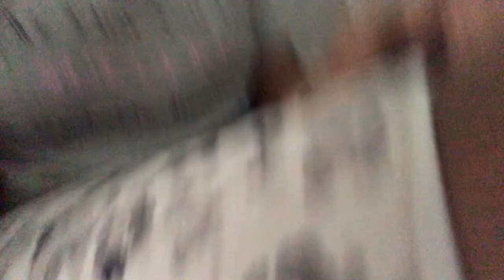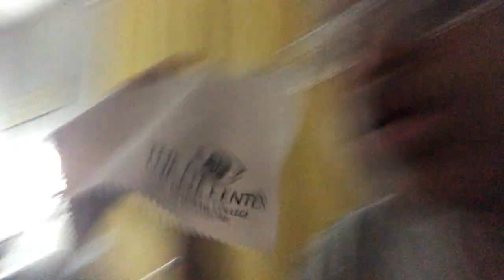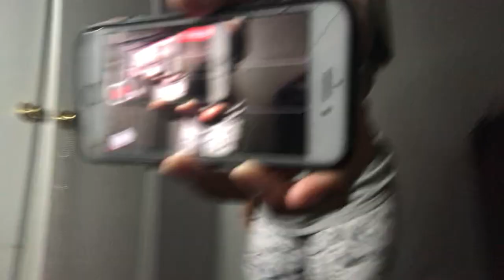Finally got my glasses ❤️‍🔥❤️‍🔥